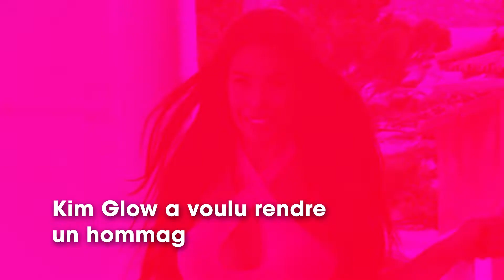Kim Glow elle s’explique sur la polémique autour de son hommage à George Floyd